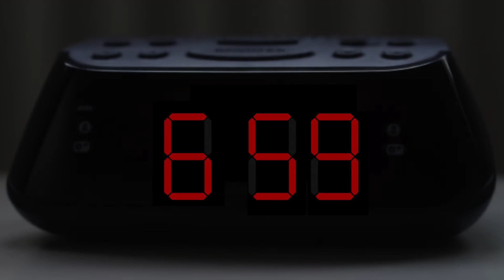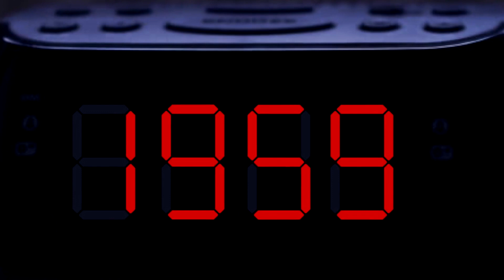برنامج اربح كاش مع بنك فلسطين 22 رمضان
تلفزيون الفجر | برنامج اربح كاش مع بنك فلسطين 22 رمضان